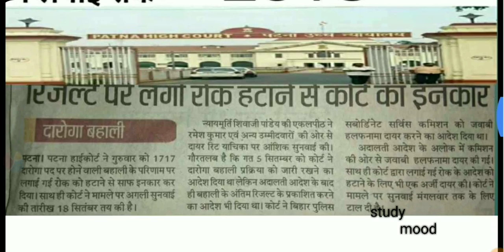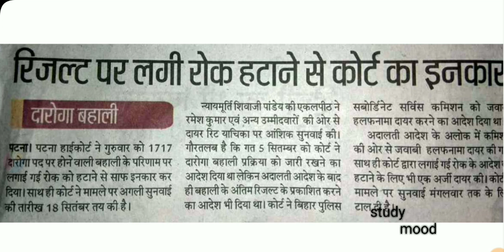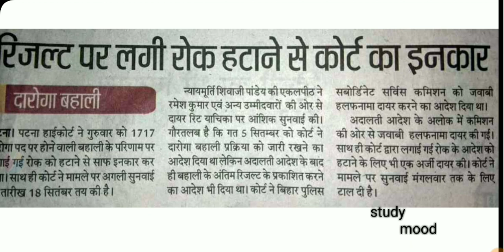Bihar daroga(s.i) result . letest update 14-9-2018 by patna high court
Bihar daroga (s.i)